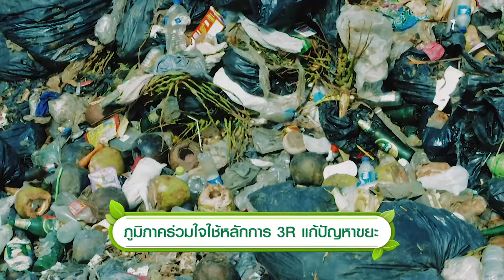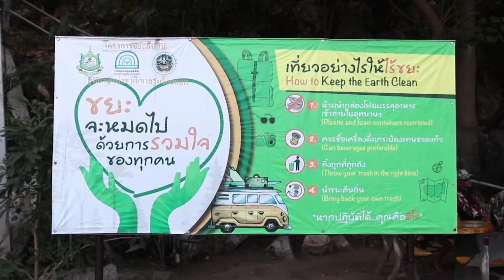ภูมิภาคร่วมใจใช้หลักการ 3R แก้ปัญหาขยะ on air 14 เม ย 62